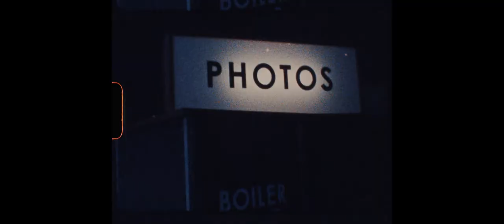Boiler Shop Newcastle | STYLED SHOOT | Instagram Edit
A gorgeous industrial backdrop in Newcastle City Centre, this styled shoot was a lot of fun to work on with a beautiful couple and some wonderful suppliers!